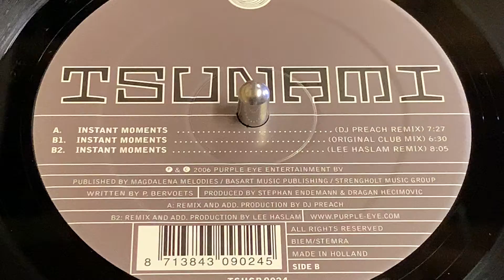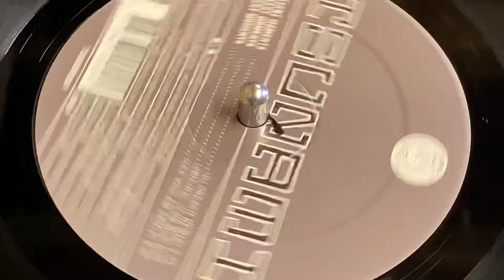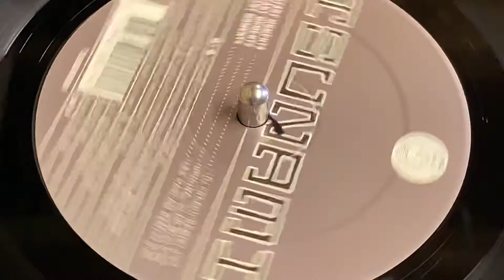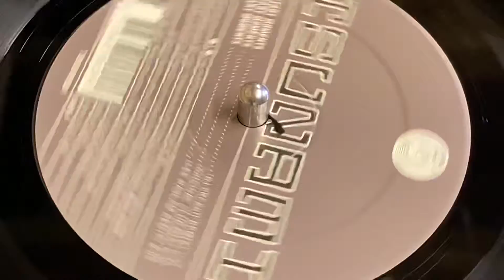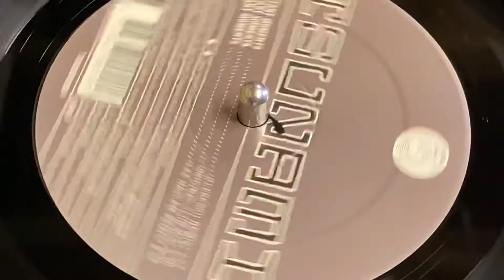GROOVE LIFT - INSTANT MOMENTS (LEE HASLAM REMIX)